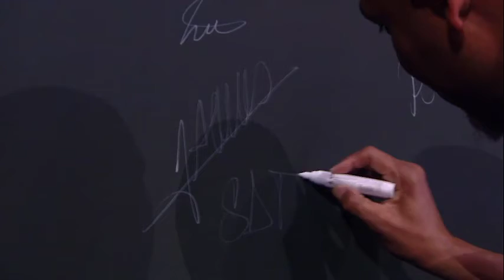Luc Deleau - Cultuur in Actie!